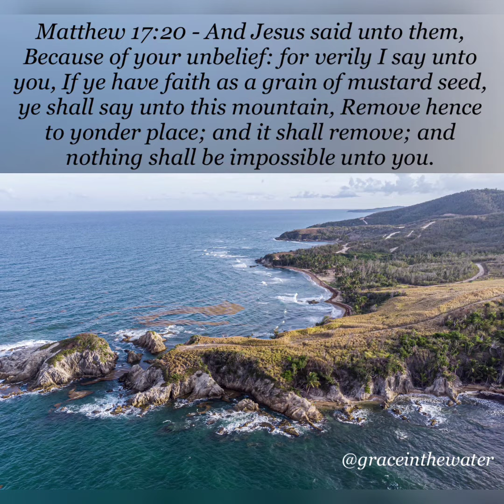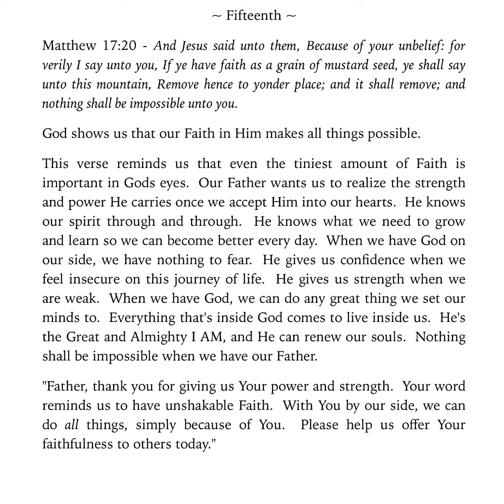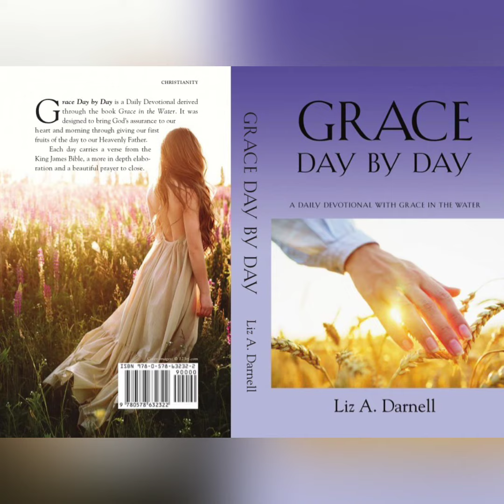11/15/22 - (Grace Day by Day - A Daily Devotional with Grace in the Water 11/15/22)